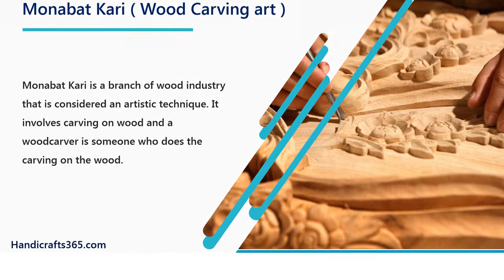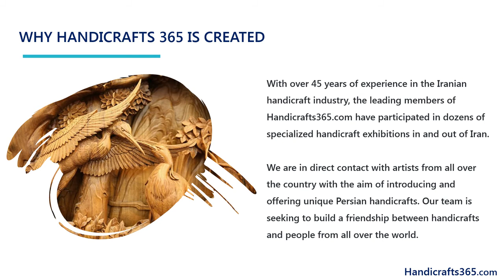Iranian wood carving art (Monabat Kari)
Woodcarving is known in the Persian language as “Monabat Kari” is a unique and delicate process of creating magnificent pieces of art with simple tools. Master artisans create incredible engravings by mostly using just a piece of wood and a metal hammer. Landscapes, Persian calligraphy, and traditional mosaics are just a few examples of what the woodcarving master artists beautifully engrave on wood.

Monabat Kari in Iran has profound and historical roots with findings that prove this type of art was common in ancient Persia over 1500 years ago. The Persians were well known for their artistic tastes and master craftsmanship with the art of Monabat Kari, starting at very modest shapes and styles but slowly changing into a delightful form of art. Today Monabat Kari comes in some very intricate designs and shapes that excite the viewers and show how this traditional and ancient form of Persian art has evolved.

Monabat Kari not only involves the creation and steady hands of the artists, it importantly requires their patience. Thousands of hammering hits varying in speed, and several angles are needed to create a piece of art with little to no margin for error. Taking these aspects into mind, one can see why the Iranian art of Monabat Kari is considered valuable all around the world.

As mentioned, this form of art has been around for many centuries, and throughout Persian history, most dynasties have beautifully used this art in various types. Door and window frames, stamps, ceiling carvings, and primarily designed frames are some of the few pieces of Monabat Kari that travelers to Iran shall see in the historical monuments and palaces.